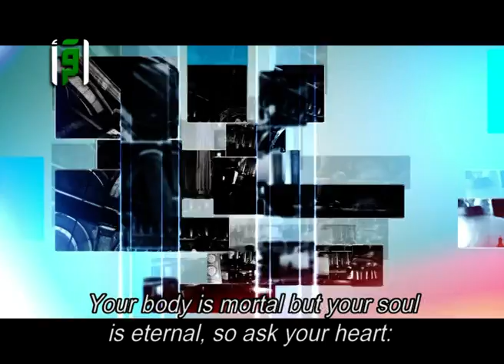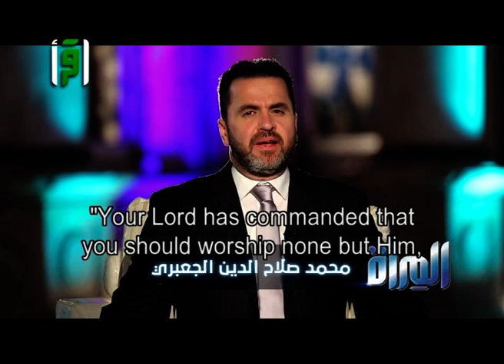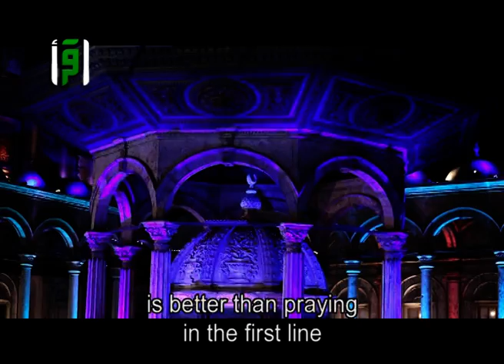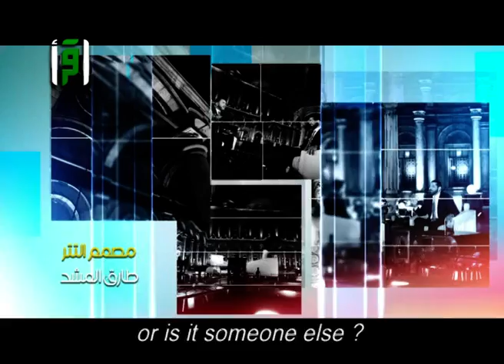Kindness To The Parents - Episode 5